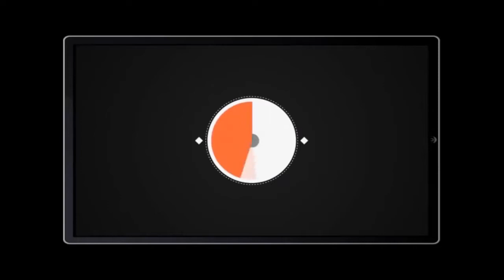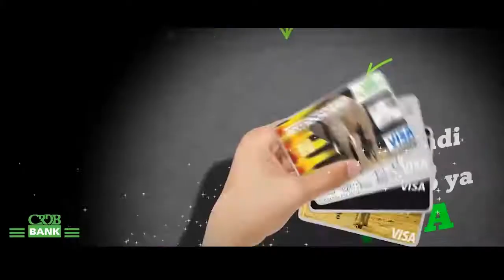DKT MWANJELWA - WAKULIMA LIMENI MAZAO MBADALA